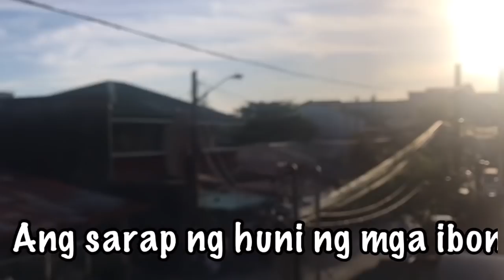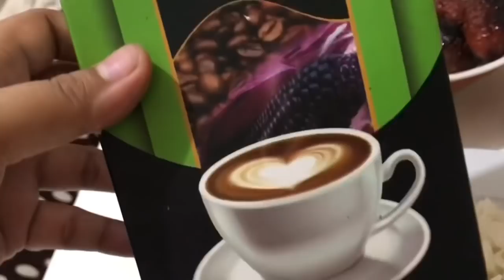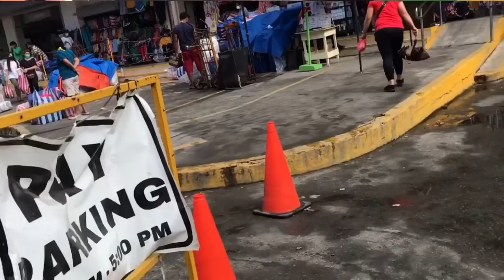BACLARAN UPDATE! MGA REGALONG PASOK SA BUDGET NGAUNG PASKO!BAGAAK PRESYO